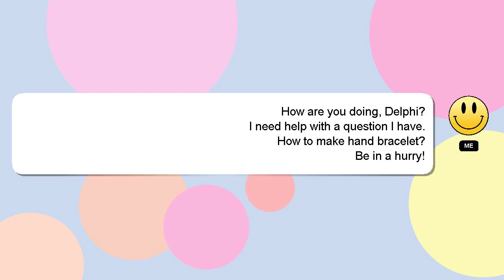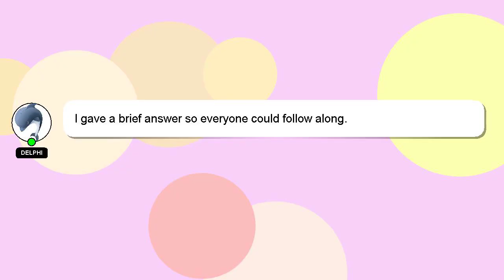How to make hand bracelet?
A brief introduction of myself, Howdy, my name's Delphi. I can help you find the answers you are looking for. - How to make hand bracelet?

A 'heart' from me will be given as a sign of appreciation for your answer.

*2 What we are experimenting :*